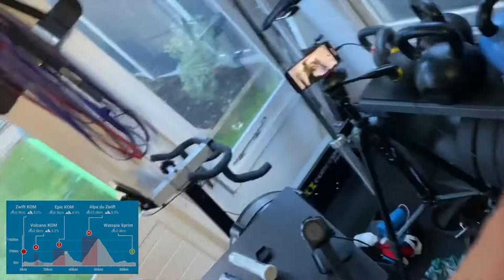FOCUS30 Daily Vlog 6 - Zwift Four Horseman in under 4 hours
This is my FOCUS 30 day challenge.

I take the 4 climbs of Zwift following the Four Horseman route and aim for under 4 hours

My Four Horseman Route Splits
Zwift KOM: 2m 39s
Volcano KOM: 9m 39s
Epic KOM: 29m 59s
Radio Tower KOM: 8m 29s

40km: 1hr 27m

50km: 1hr 57m

Alpe du Zwift start: 1hr 40m
Alpe du Zwift KOM:1hr 8m
Alpe du Zwift Descent Finish time: 3hr 01m

80km: 3hr 25m

Zwift 4 Horseman Route [90km] Total Time: 3hr 41m

My Kit
Frame: Giant TCR Advanced Disc
Wheels: Scribe Cycling Alloy Wheels
Smart Trainer: Wahoo Kickr Core